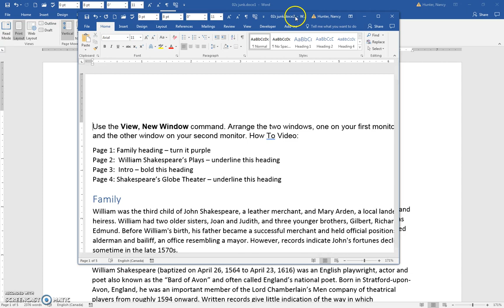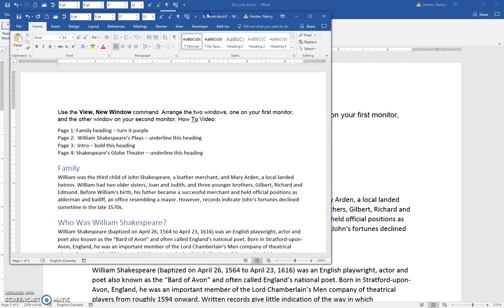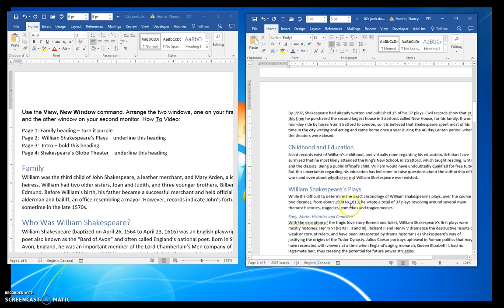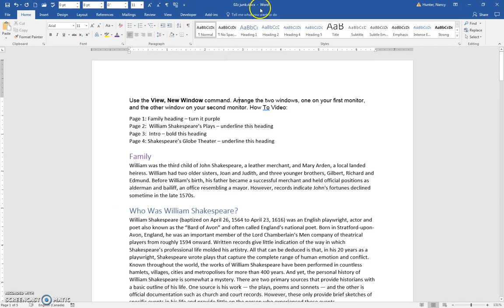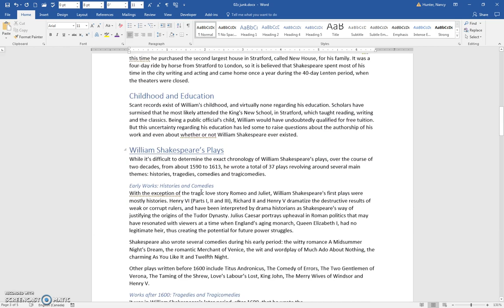02 08 and 09 display same file in 2 windows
Use the View tab, New Window command to work more efficiently with two monitors or a widescreen.